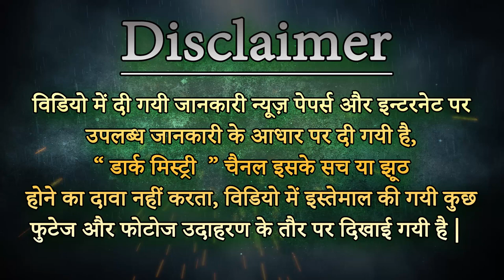हमल गीरा ने वालों के लीये अजा़ब - Hamla Aurat Ki Kokh Mei Sonay ka Naag | Sachi Khofnaak Kahani